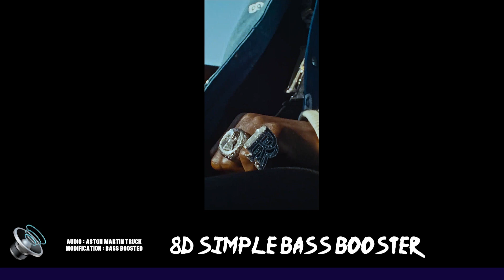Roddy Richh - Aston Martin Truck | Bass Boosted🔊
For Songs Request Let My Know In The Comments👇